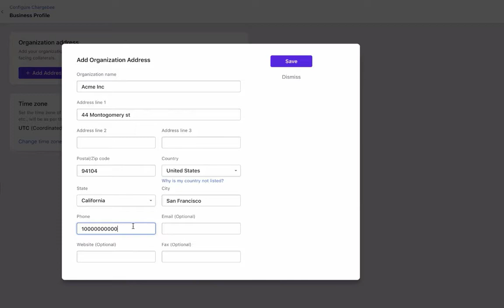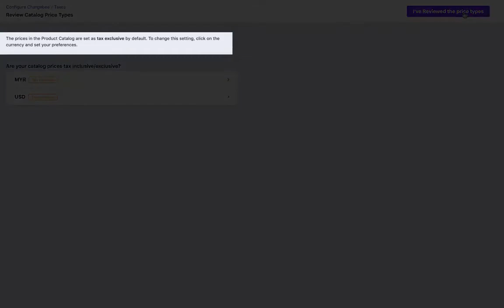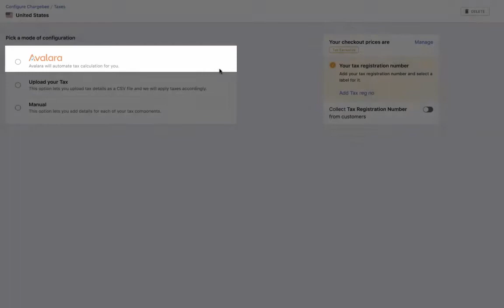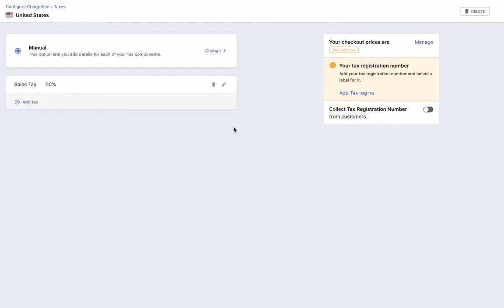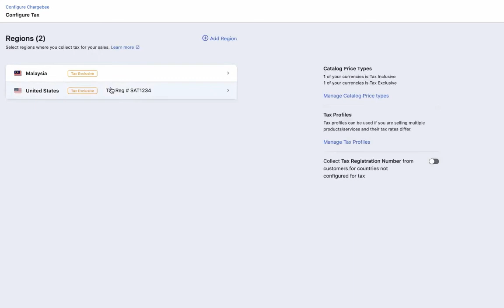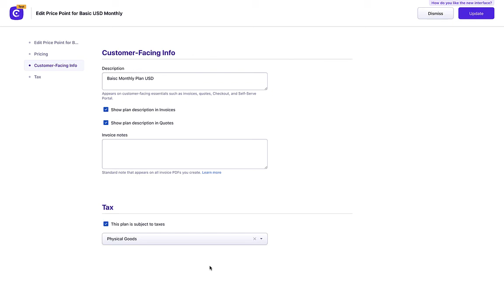Configuring Taxes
In Chargebee, taxes are applied whenever a customer is charged. In this video, you are going to learn about configuring taxes.